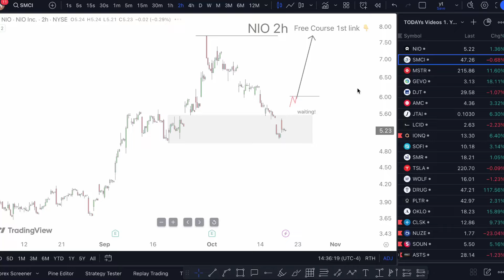SMCI Stock MONDAY ALERT! (Targets & Update!) SMCI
SMCI Stock (Super Micro Computer stock) SMCI stock PREDICTION SMCI STOCK analysis SMCI stock news today. Super Micro Computer stock prediction and also Super Micro Computer analysis. Super Micro Computer stock forecast with Super Micro Computer stocktwits talking to Super Micro Computer stock news and only scisparc stock price today